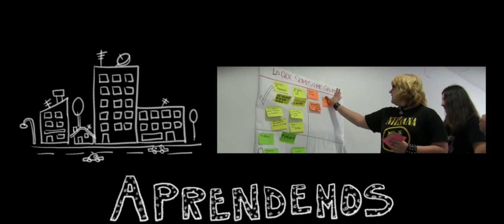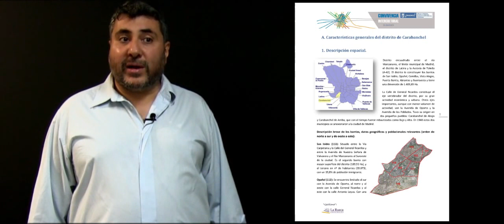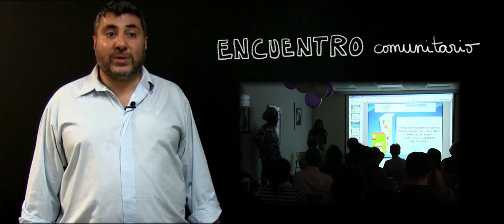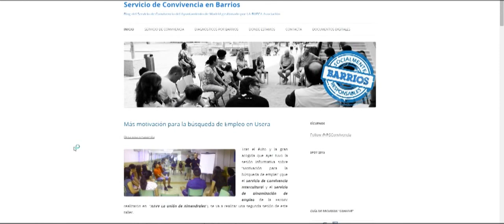VM1. Presentación Metodológica. Metodología Intervención Comunitaria